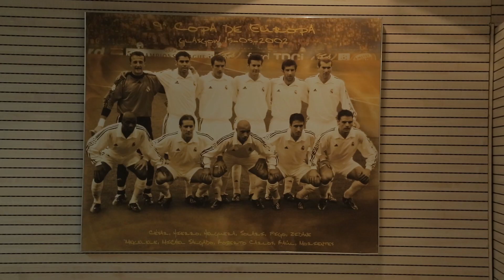Wimpy Kid Global Tour: Madrid, Spain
Jeff Kinney's in Madrid, Spain on the Wimpy Kid Global Tour. Follow the adventure on Twitter using WK10GlobalTour.